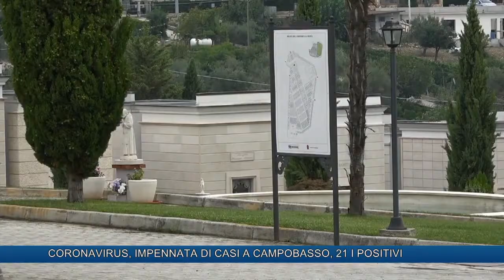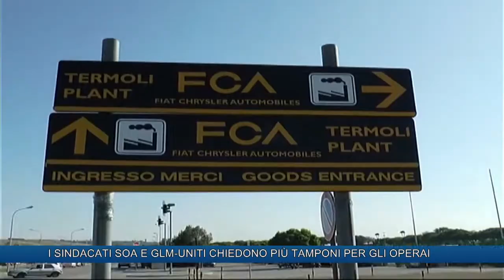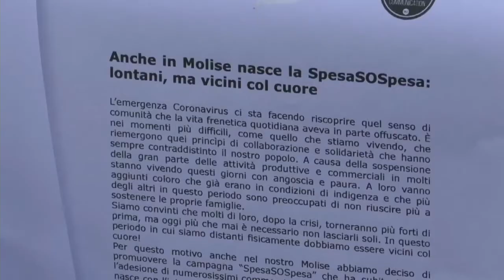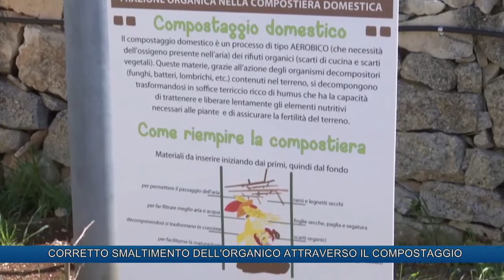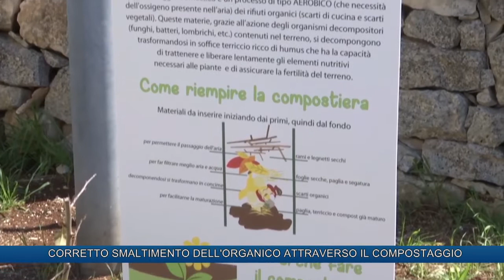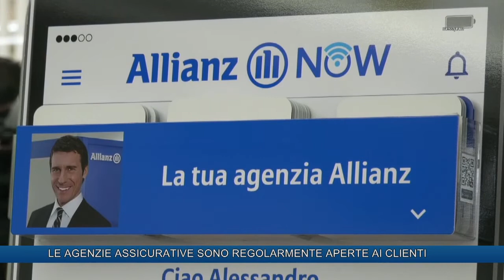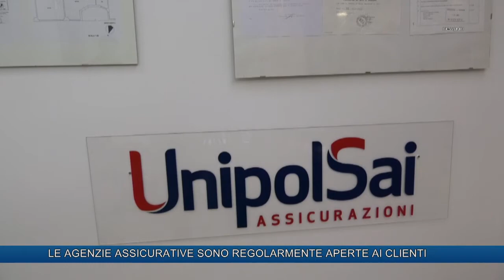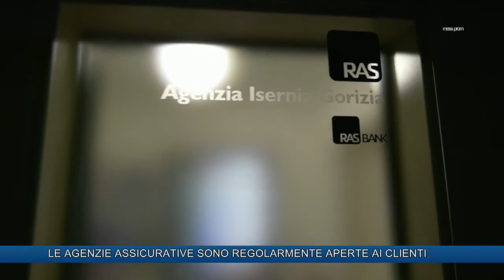TLT NEWS EDIZIONE DELLE 14:00 DEL 08-05-2020